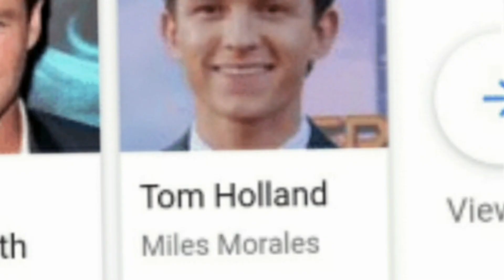THE BEST ACTRESS FOR SPIDER GWEN!AND HOW IT WOULD HELP SPIDER VERSE